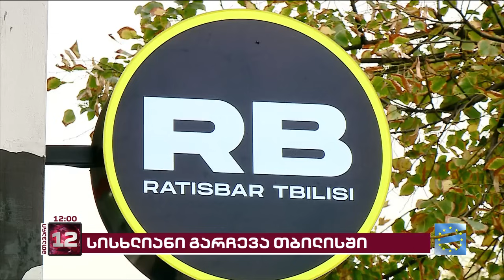მთავარი 12 საათზე - 14.11.2023